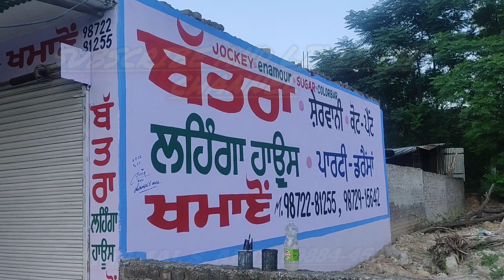jai maa naina devi ji (Himachal) batra Lehnga house khamano wall painting 🎨🎨&shope painting